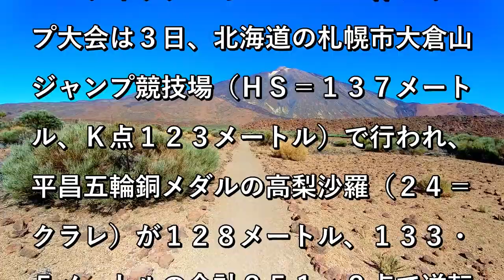【スキージャンプ女子】高梨沙羅がＮＨＫ杯で２年連続５度目のＶ！